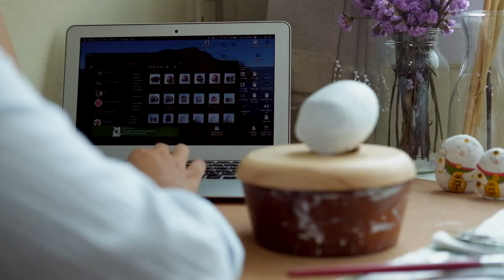How to paint Maneki neko (Lucky cat) on stone by Is.ideastone | Ep11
How to paint Meneki neko (Lucky cat) on stone
แมวกวัก (ญี่ปุ่น: 招き猫 โรมาจิ: maneki-neko) เป็นรูปปั้นแมวตามความเชื่อของชาวญี่ปุ่นว่าจะนำโชคลาภให้แก่เจ้าของ สำหรับร้านค้าก็จะดึงดูดลูกค้าให้เข้าร้านเช่นเดียวกับนางกวักของไทย.
แมวกวักถือปลา  หมายถึง   ความอุดมสมบูรณ์

My studio. stone painting from Is.ideastone
Shop online.